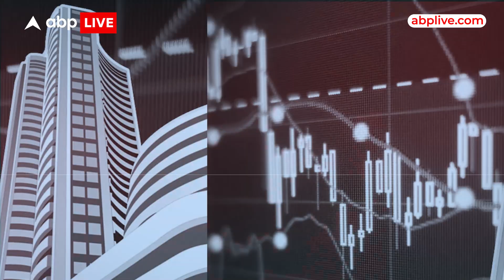Digital Bulletin: Ajit Pawar का सियासी गेम, Sachin Pilot का मास्टर प्लान, अतीक की बीवी का सरेंडर,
Digital Bulletin: Ajit Pawar  का सियासी गेम, Sachin Pilot का मास्टर प्लान, अतीक की बीवी का सरेंडर, जानें top न्यूज